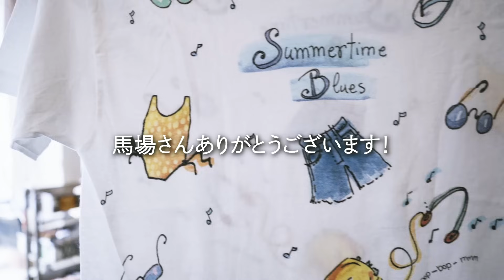【爆買い！？】大量の古着が送られてきました.../HOTEL#100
【BANANAS】

HOTELの山田です。
サロンワーク、ハーレー、ファッション、釣り、キャンプ...etc.
ライフスタイルをメインに2週間に1回くらいでゆっくり更新していきます

【HOTEL】
東京都港区北青山2-7-18 青山山崎ビル5階